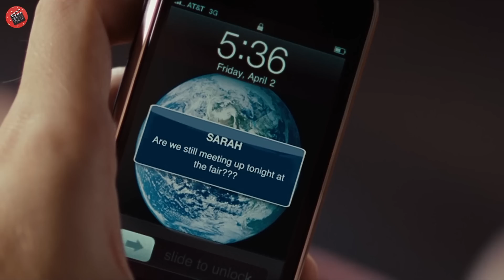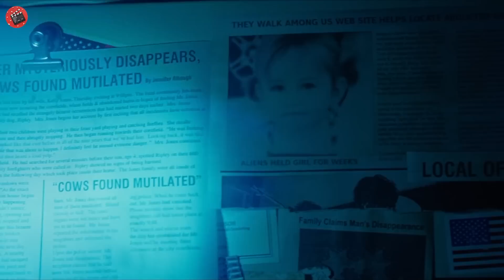Acest bătăuș nu știe că noul venit este un extraterestru cu superputeri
Numele Filmului : Numb3r 4